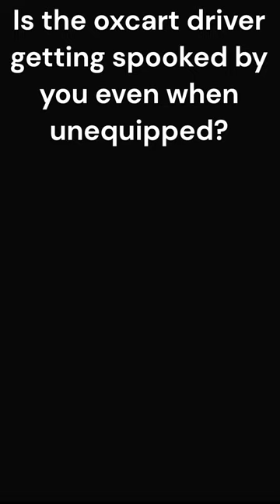Phantom Oxcart Issue Solution (Read Description) | Dragon's Dogma 2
Note: You must have the quest first.

There seems to be a bug that can occur where the driver will get spooked despite doing everything correctly. This is the solution that worked for me after my encounter with the issue. Subscribble!